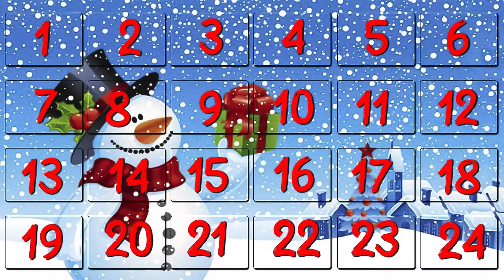Soarinfans Youtube Advent Calendar Day 9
Soarinfans Youtube Advent Calendar
Soarinfans Disney Vlogmas
Christmas Holidays

Welcome to Soarinfans youtube advent calendar
in todays video we introduce.

Quinton and Sadi from the youtube channel
Hello From Florida

check out their videos and channel here...

Buzz & Woody Intro

soarinfan videos

Disney Intro Youtube
Soarinfan Videos
Soarinfan Favourite Disney Youtube Videos
Disney Castle Intro
Super Fun Disney Intro New Disney Intro Updated 2020
New Disney Intro YouTube
Cute Walt Disney Pictures Intro
Pixar Intro Parody
Disney Intro / New Disney Intro YouTube
#20 Super Fun Videos
Disney Castle Intro
the Disney channel
the wonderful world of Disney
Classic Walt Disney Pictures Intro YouTube

Buzz & Woody Intro

soarinfan videos

Disney Intro Youtube
Soarinfan Videos
Disney Castle Intro
Pixar Intro Parody
Disney Castle Intro
the Disney channel

Disney Variant
Disney Tinker Bell
Tinker Bell Variant
Disney Star Wars
Star Wars
Florida Travel Day
Disney Family

Soarinfan Videos